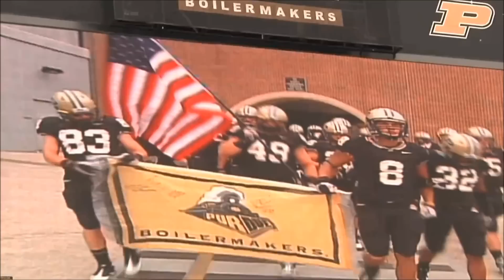Purdue Boilermaker Football Motivation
Either we heal now as a team or we will die as individuals. That's football guys. That's all it is.

Video edited from RobbyDKitchel's 2010 - Purdue Football Motivational Video vs. Michigan